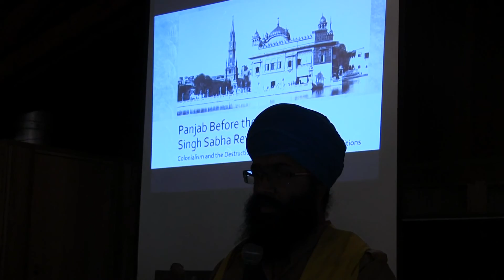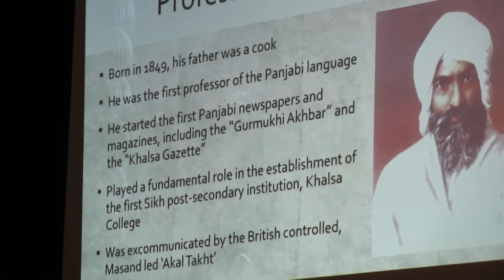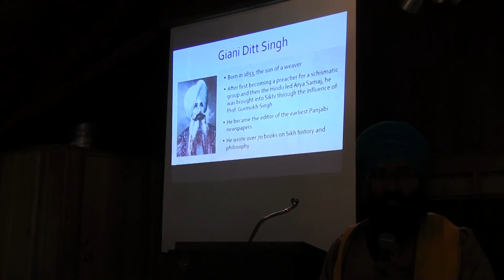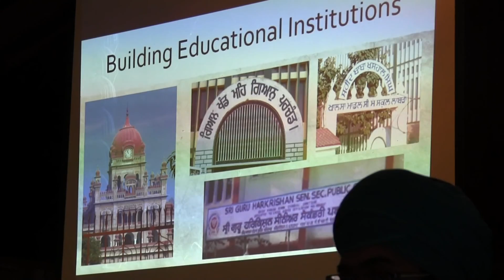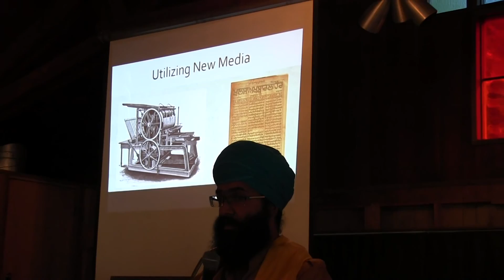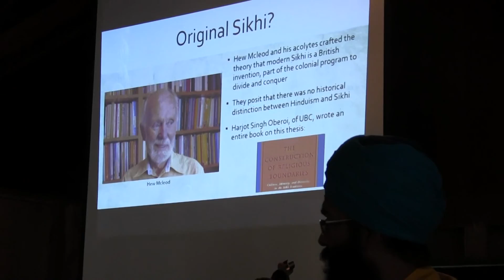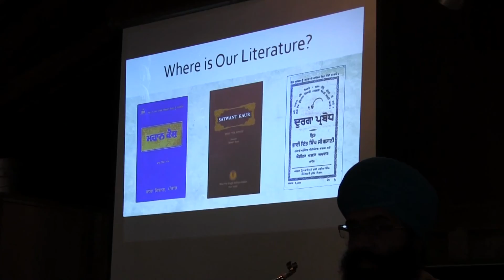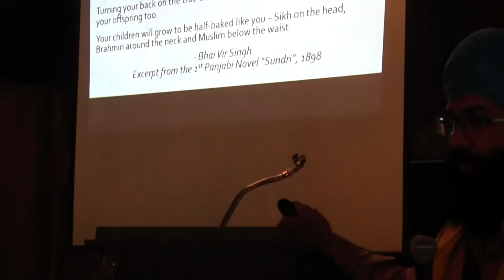Bhai Santbir Singh - Khalsa Camp BC 2015 - Lecture